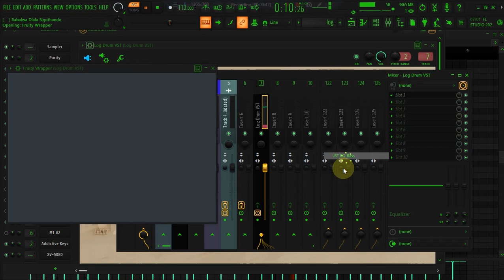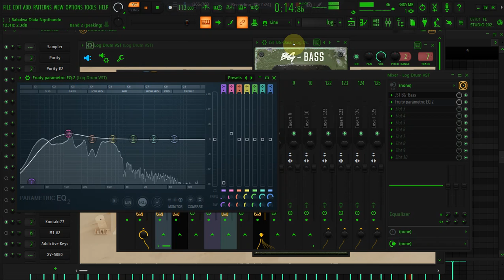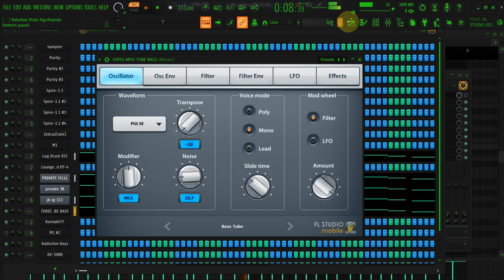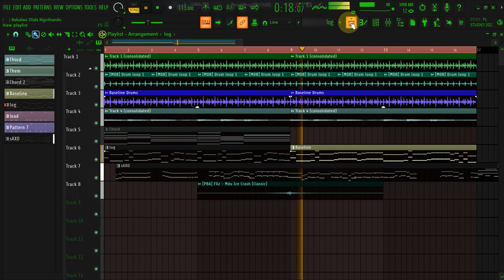How To Create Powerful Log Drum sound like Kelvin Momo | Amapiano Tutorials In FL Studio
Welcome to Soulful Guru Private School - Your Ultimate Music Production Hub!

Are you ready to elevate your music production game? On our channel, we provide top-notch sample packs, exclusive instruments, and expert tutorials to help you create your best tracks yet. Whether you're a seasoned pro or just starting out, our high-quality resources and step-by-step guides are designed to inspire and equip you with everything you need to make amazing music.

🎶 What We Offer:

Premium Sample Packs: Dive into a treasure trove of meticulously crafted sounds, from banging beats to lush melodies, designed to fit any genre.
Exclusive Instruments: Get access to unique, innovative virtual instruments and plugins that you won’t find anywhere else.
In-Depth Tutorials: Learn new techniques, tips, and tricks with our comprehensive tutorials covering everything from basic concepts to advanced production techniques.

Welcome to Soulful Guru Private School—where creativity meets quality!